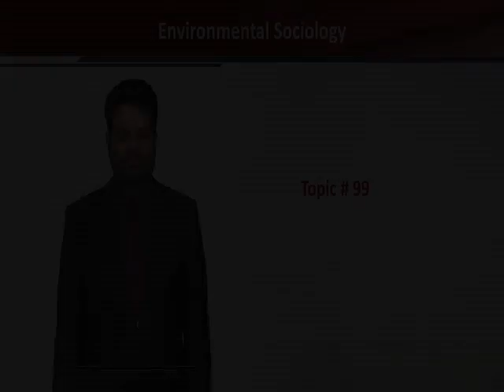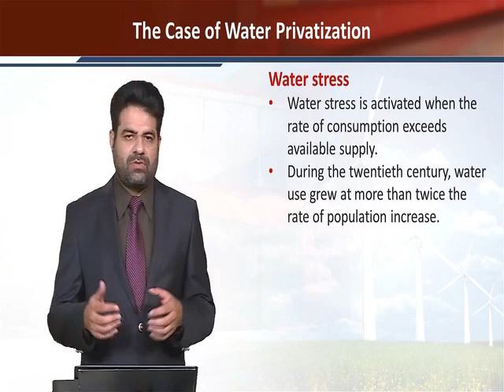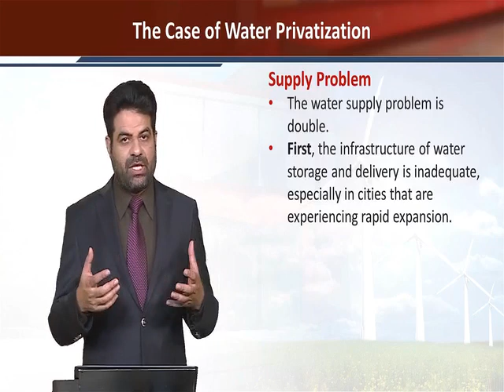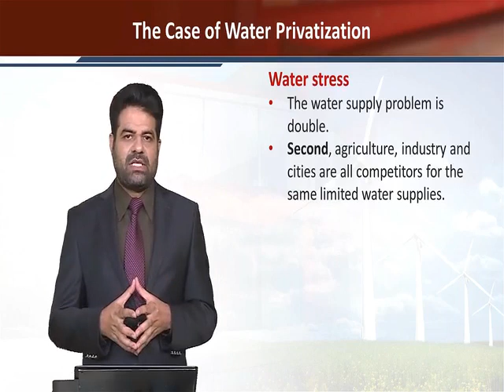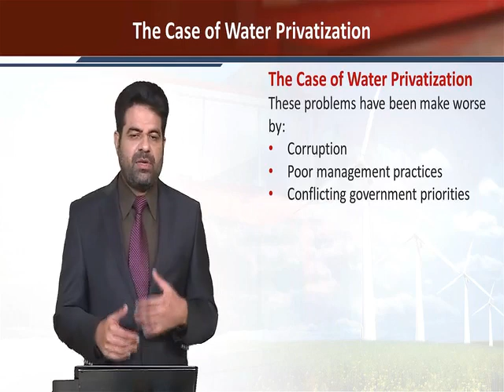SOC615_Topic099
The Case of Water Privatization